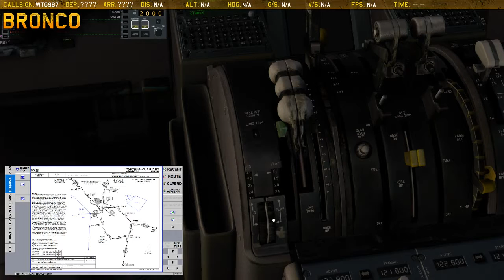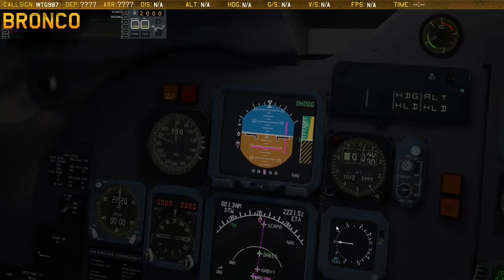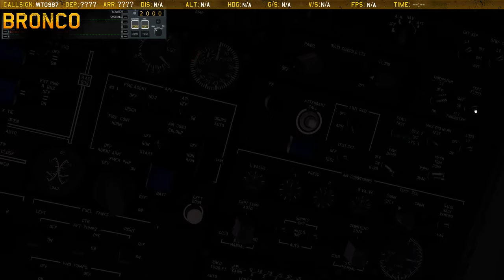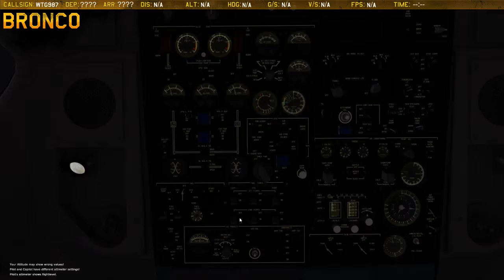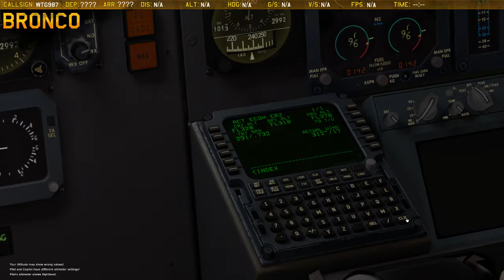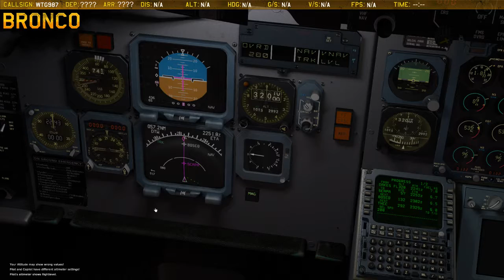Bronco MD80 TJPS/TNCC